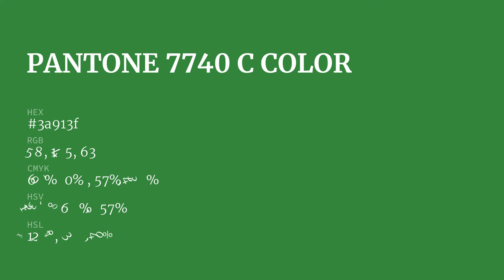color 3a913f hex color - Green color - Warm color 3a913f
What color is ? 3a913f hex color - Green color - Warm color 3a913f

Hex 3a913f Color Code is also known as color.